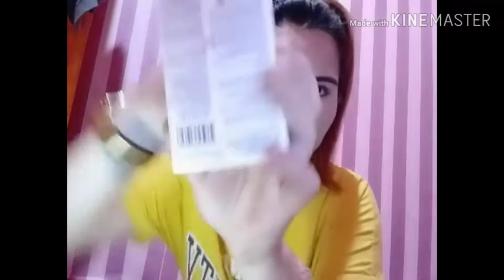MAKE UP HAUL ( local products from divisoria )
Buy at your ow  risk mga bebe
P500 full face make up
Tingnan natin kung magtatagal